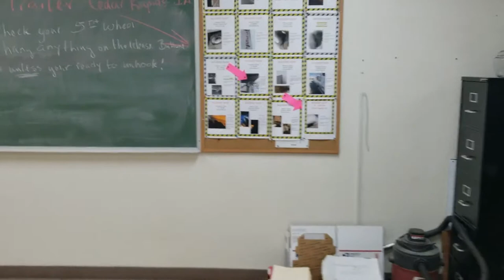Year 5 Week 28 "Got Fired and went to mental Hospital"